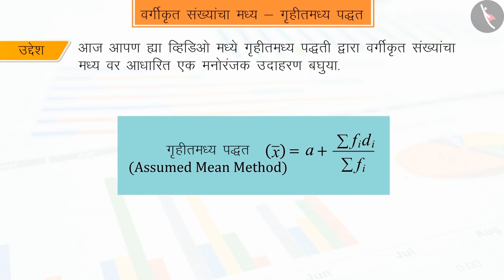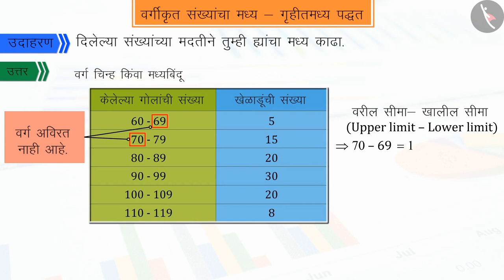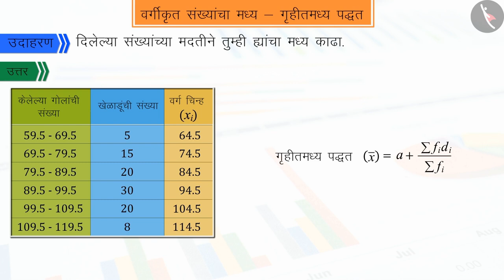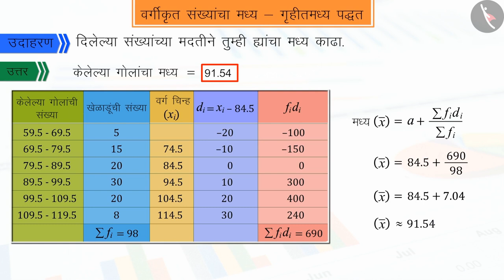वर्गीकृत माहितीचा मध्य - गृहीतमध्य पद्धती|Part 3/3|Assumed Mean Method|Marathi|Class 10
वर्गीकृत माहितीचा मध्य - गृहीतमध्य पद्धती|Part 3/3|Assumed Mean Method|Marathi|Class 10 | आकडेवारी | कक्षा 10 | NCERT | सांख्यिकी

Assumed Mean Method | Data Handling | Grade 10 | NCERT | Statistics (7)

Welcome to part 3 of Assumed Mean Method. In this video, we will discuss various examples of Assumed Mean Method.